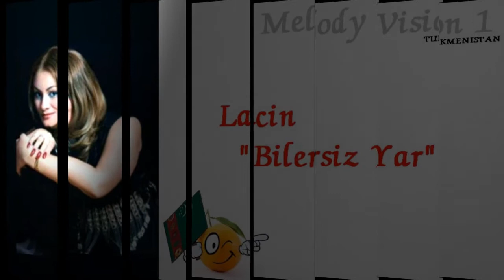MelodyVision 1 - TURKMENISTAN